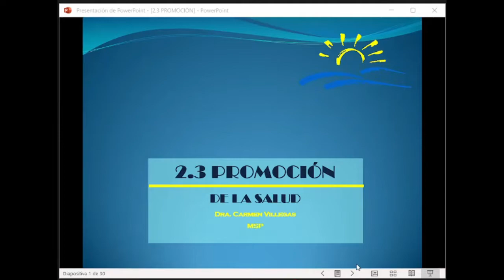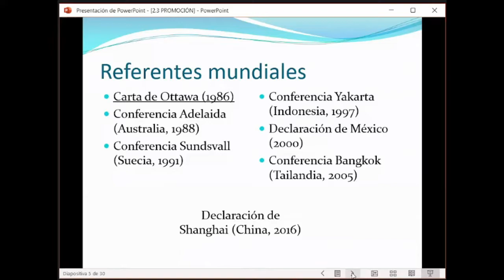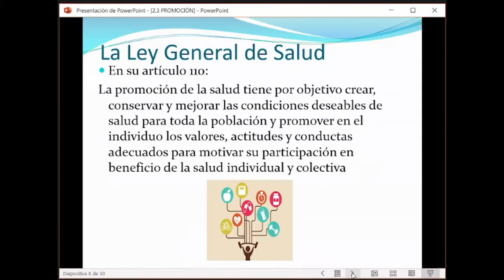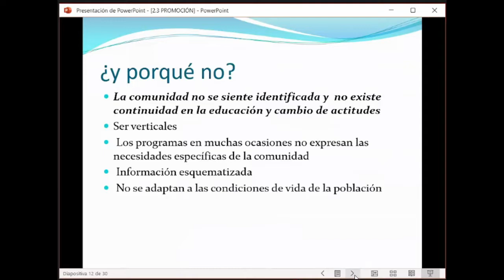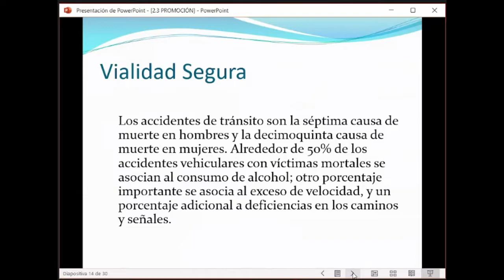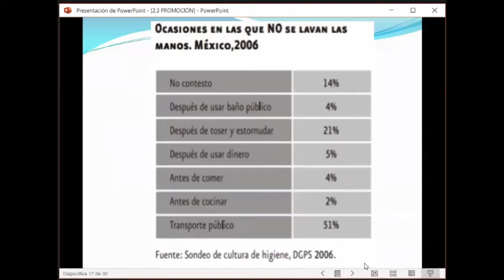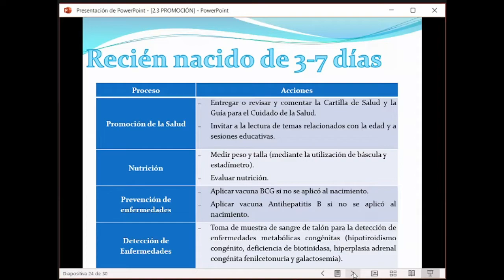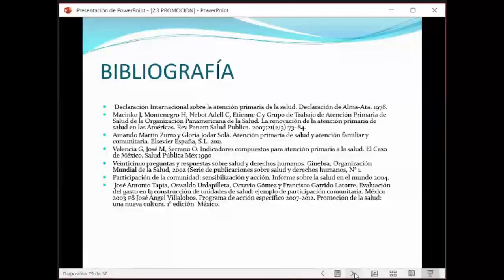Salud Pública: Promoción de la Salud.